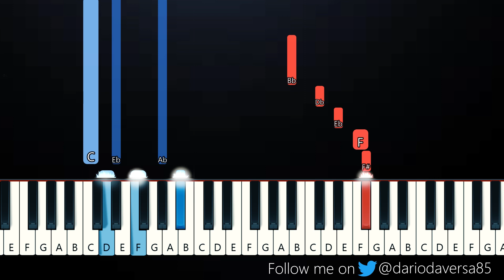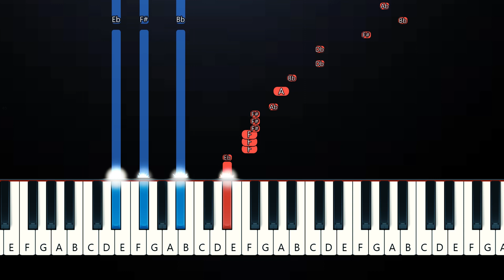The Meeps - Love Louder (EASY Piano Tutorial)